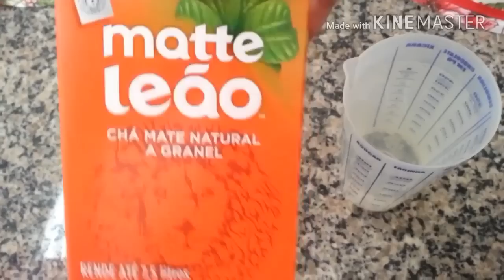Chá matte faz secar até 4 kg